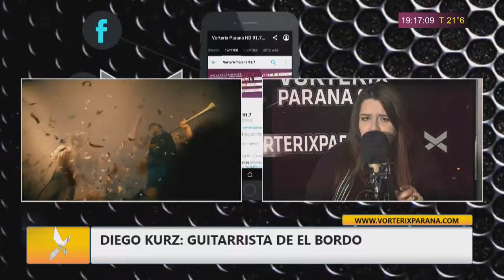El Bordo en Aires de Rock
En Aires de Rock hablamos con Diego Kurz de la trayectoria de la banda y lo que será su festejo de los 20 años en Santa Fe este viernes 24 de agosto.